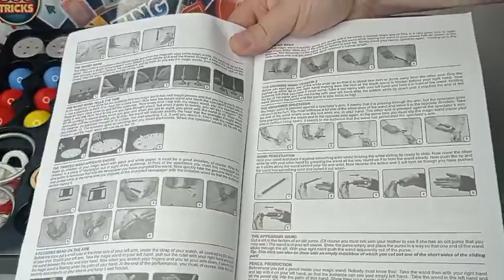Великий набір фокусника "300 фокусів". Hanky Panky.